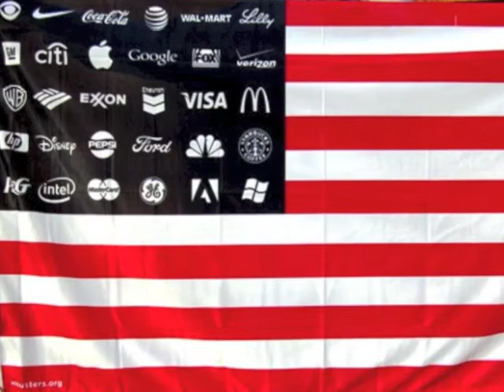SONG FOR WEST VIRGINIA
West Virginia's history reflects the domination of people by the fossil fuel industry. First coal mines, now oil trains and pipelines. Fossil fuels now endanger us all. The Atlantic Coast pipeline will not benefit American citizens. It will take American resources to ports for shipping to world markets, raising the price at home and giving fossil giants more freedom to destroy our environment and control our government.  If you want to be free, trade your pipelines for wind and sunshine.